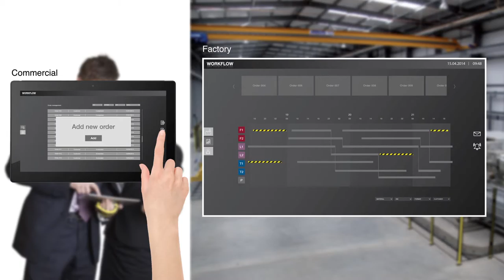Elastic Technologies - Workflow (es)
Producto orientado al control del flujo de trabajo de las máquinas dentro de la planta de producción. Una herramienta indispensable que coordina el departamento de producción, con el comercial y el mantenimiento. Un software diseñado en el presente para el Business Intelligence del futuro.